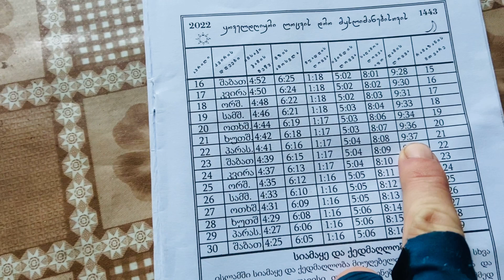A Tough Decision To Make 😣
Day 40. 55km (61367kms)

After the fruitless fortress-less climb of the previous night it was at least lovely to descend. Between the birdsong and spring flowers, the sun on my bare arms and rush of the river, along with a comfortable gradient, I was in a terrific mood as I began the climb.

Though the dogs seem worse here I immediately prefer Georgian drivers; they beep frequently but crucially *before* they are alongside of me. Sadly there are no Warm Showers hosts on my route across the south of Georgia and it would be a great shame not to meet any Georgians (outside of the tourism industry) on my short trip here. But so many people wave and say hello (one man even sang to me, or was it Gregorian chanting?) Being met with such friendliness I decided if someone waved at me in the hour before sunset I would see about camping in their garden.

As the road turned to gravel and compact earth I dug in ready to ascend 1300m on this surface. But an English speaker amongst some construction workers gave me bad news. The road was blocked by snow, not an obstruction I could divert through the back roads to avoid as I had presumed. On initial enquiry it seemed I may be able to find a route but later I was assured not. So what to do? Climb 17km and 1000m altitude of dirt road to attempt the crossing in presumably very difficult conditions.. or cut my loses and cycle 500kms around to the Armenian border a different way?

At sunset I spied a sizeable mosque, it seemed new and I wondered where the funding came from in such an area. At sunset prayers I met the caretaker who showed me where I could stay, then at evening prayers 9 or 10 men crowded into the room with the bed and fire. Amongst them another young English speaker who again assured me there’d be no way through. I have some thinking to do..